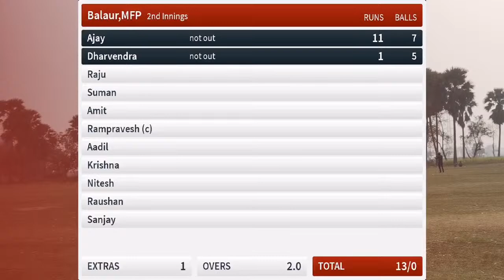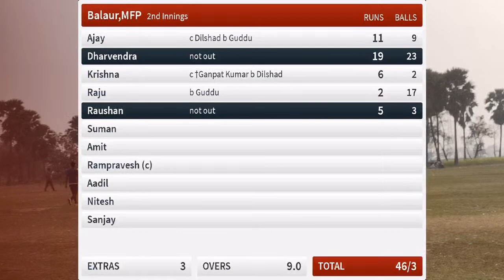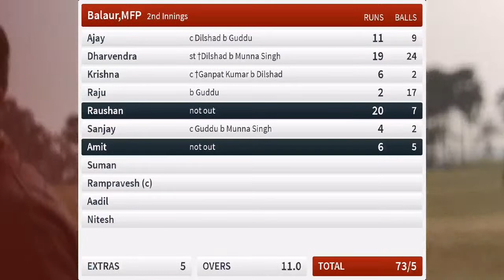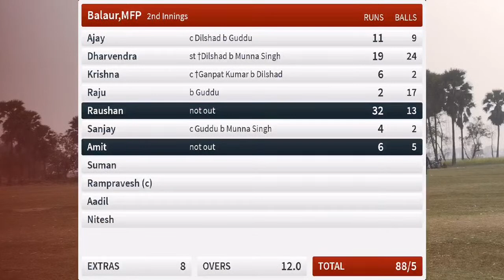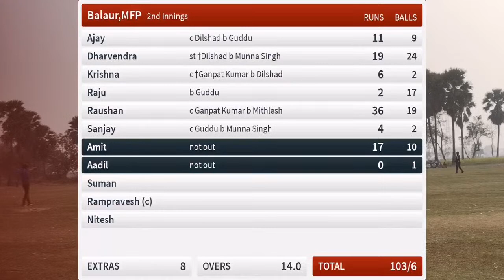Live Cricket Match | Belsar vs Balaur,MFP | 10-Feb-21 12:31 pm 16 overs | NCL T20 - Nagwan (Super Kn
Watch live cricket match of Belsar vs Balaur,MFP of NCL T20 - Nagwan (Super Knockout) on CricHeroes
CricHeroes is world's largest Cricket Network. Millions of cricketers use CricHeroes App to Live Score their Local Cricket Matches and Tournaments. Join this revolution by downloading CricHeroes App today.